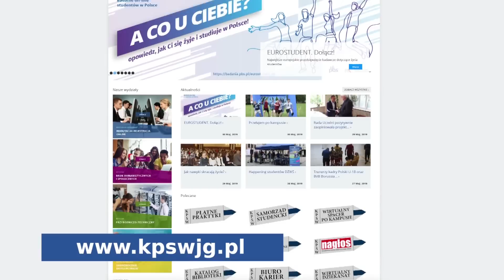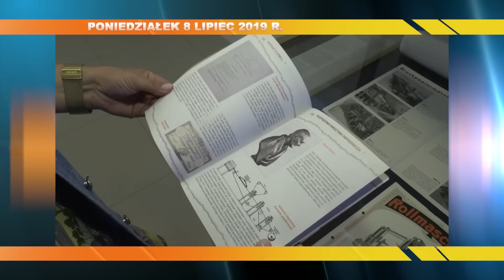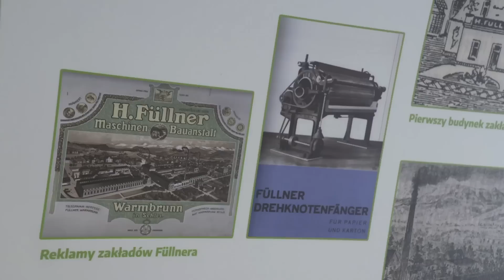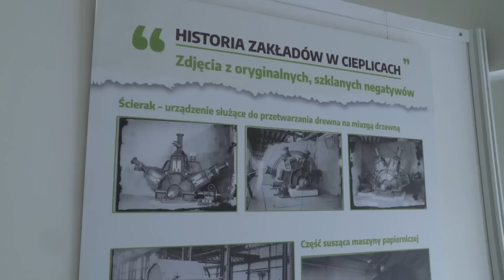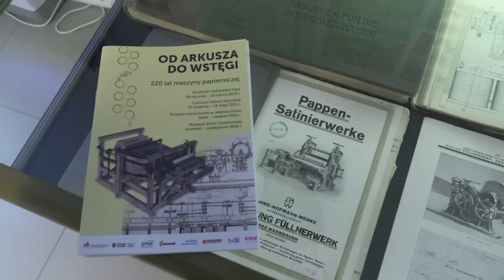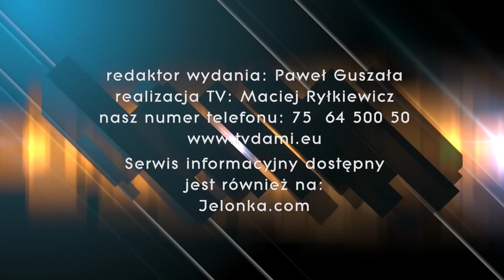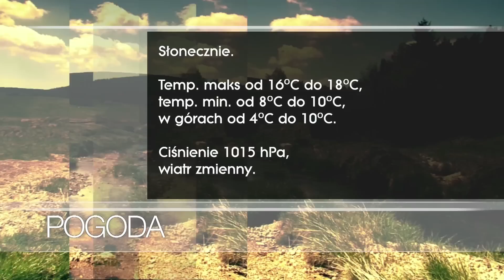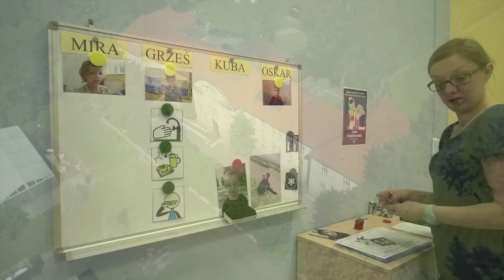08.07.2019 r. Serwis Informacyjny TV Dami Jelenia Góra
1. Ceny biletów MZK pójdą w górę?
2. Papiernicza historia w Muzeum Karkonoskim.
3. Bike Week w Szklarskiej Porębie.